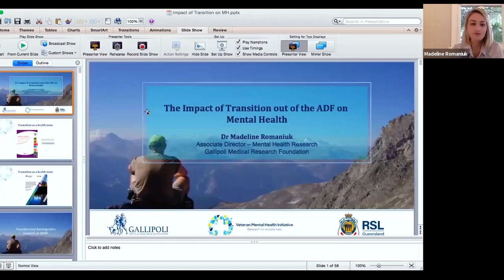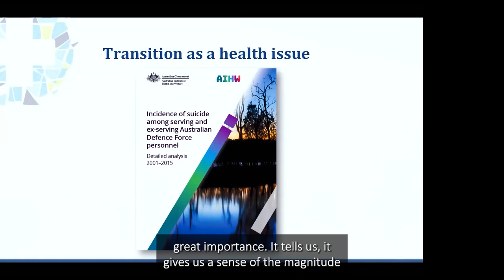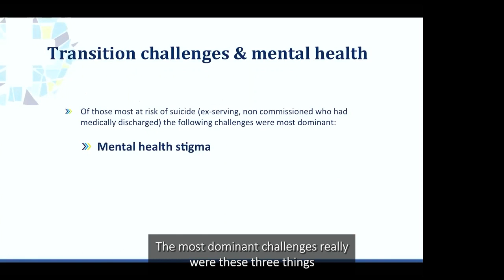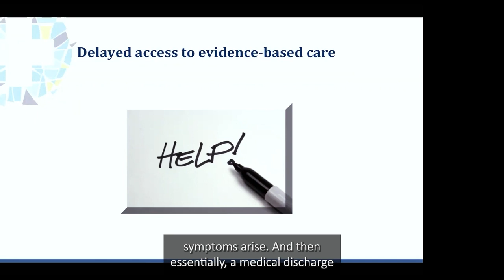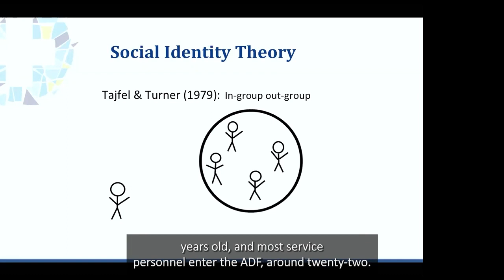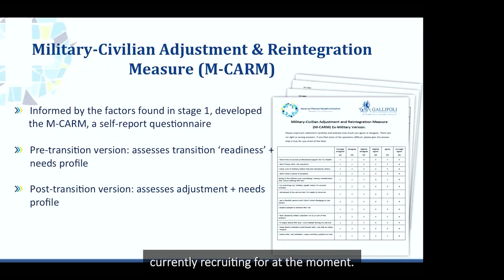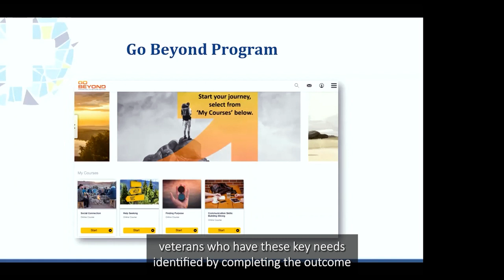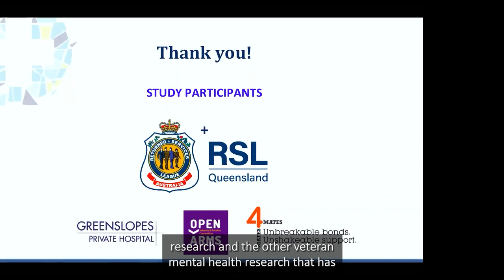Symposium - Video 12: Dr Madeline Romaniuk, The Impact of Transition out of the ADF on Mental Health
Day 2 - Defence and veteran suicide: Prevention Through Understanding Symposium.
Session: Afternoon Session 1pm-4:15pm

SPEAKER: Dr Madeline Romaniuk, Associate Director of Mental Health Research, Gallipoli Medical Research Institute
TOPIC: The Impact of Transition out of the ADF on Mental Health.

Dr Romaniuk is the Associate Director of Mental Health Research at the Gallipoli Medical Research Foundation, and holds Adjunct positions at the University of Queensland. She has authored over 40 peer-reviewed articles and conference proceedings in the area of veteran health. She has been Principal Investigator on successful research proposals/grants totalling over $15 million – all aimed at improving knowledge and support for the physical and mental health needs of veterans and currently serving Defence personnel.

Dr Romaniuk is a clinical psychologist with over 11 years clinical experience in public and private hospitals, community government services, NGOs, and private practice. Her practice focuses on the assessment and treatment of current and former ADF personnel suffering PTSD, transition difficulties and associated comorbidities. She currently runs a specialised psychology clinic dedicated to evidence-based management of veteran mental health and transition. Dr Romaniuk is also an appointed member of the Prime Ministerial Advisory Council on Veteran Mental Health.